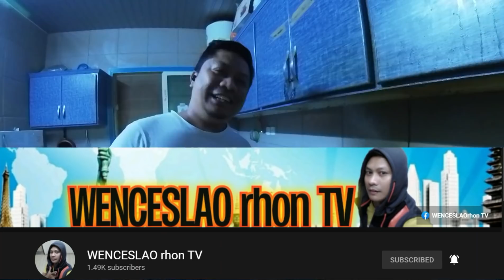Halalan 2022 Survey sa RIYADH, K.S.A: Hindi IBOBOTO ni KABAYAN ang Kababayan Niyang Tatakbo? Part 3